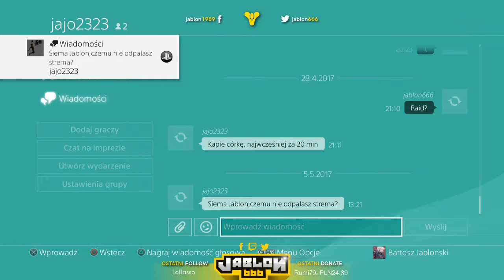Prey [PS4] - Walkthrough - Part #2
Juz odrobine lepiej, znaczny progres zrobiony! Jutro dalsza czesc.